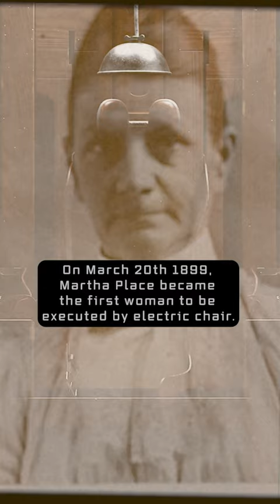First Woman To Die By Electric Chair - Martha Place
On the fateful day of March 20, 1898, in a modest Brooklyn apartment, a deeply disturbed Martha Place committed an act of unfathomable cruelty. Fueled by intense jealousy and resentment, she turned her rage upon her own stepdaughter, Ida Place, in a manner that would leave the entire community in shock and disbelief.